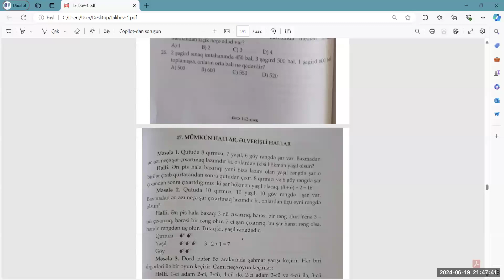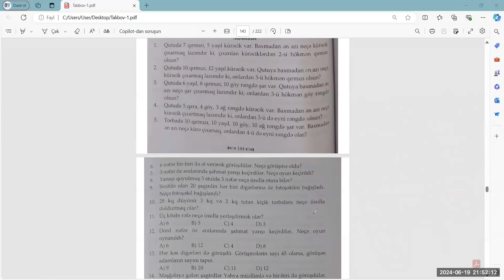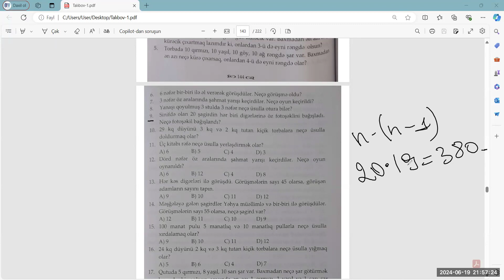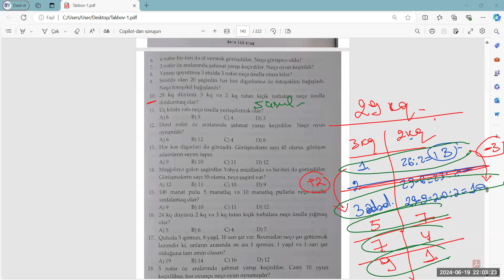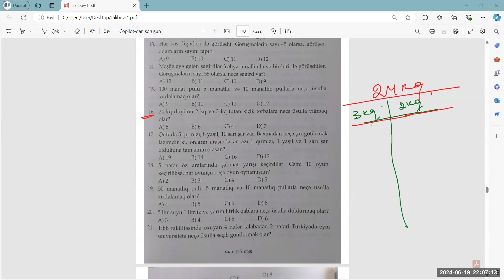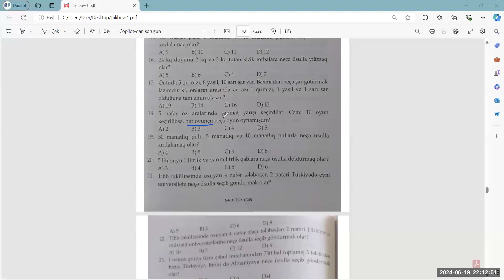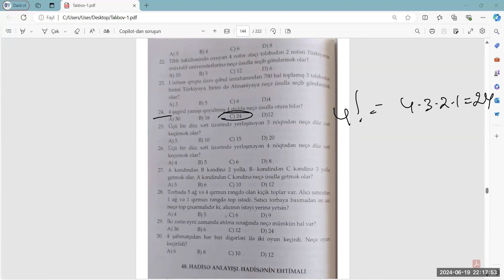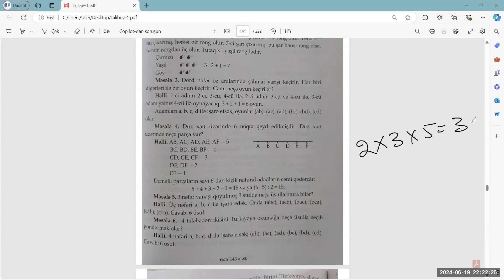Talibov 4 , Dərs 47 Mümkün hallar, əlverişli hallar (144-146) . Arzu Yaşarqızı